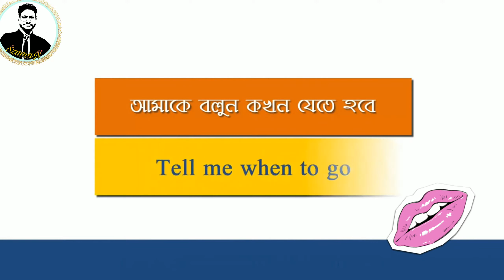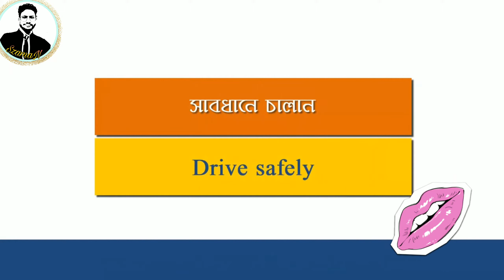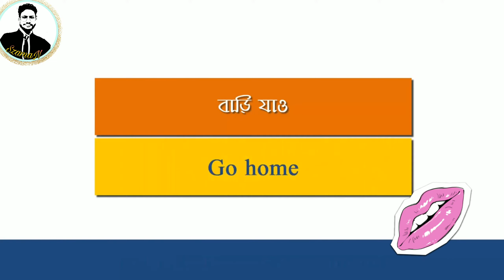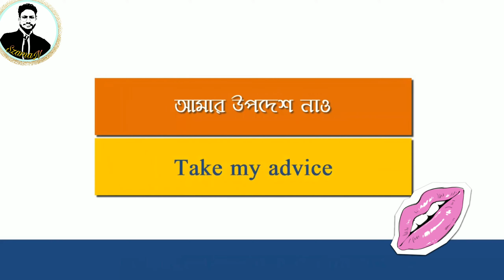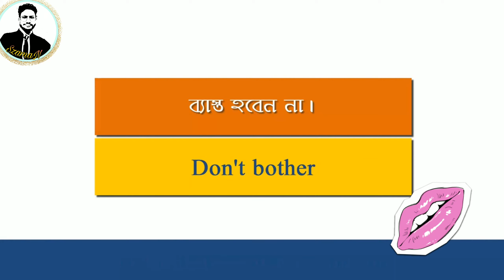যে ইংরেজি বাক্যগুলো ছাড়া ইংরেজি বলা সম্ভব না, English Course Bangla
ইংরেজিতে কথা বলার সময় কখন কি বলতে হয়,  Bangla to English Speaking Course,

ঘরে বসে_spoken_english_course.